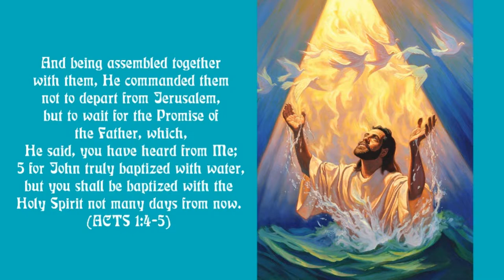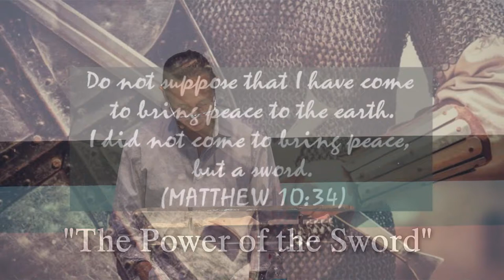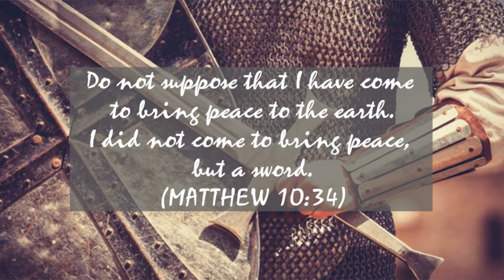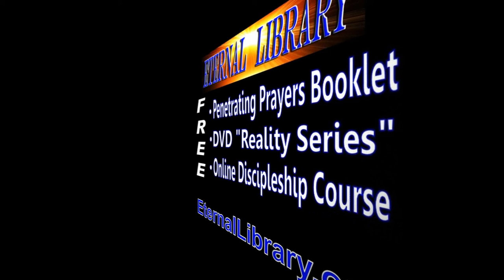The Power of the Sword